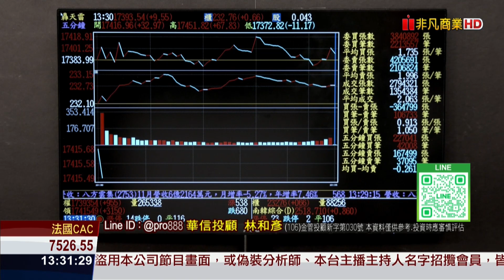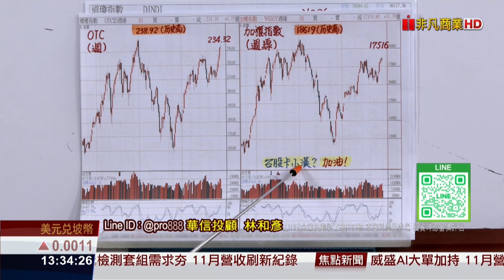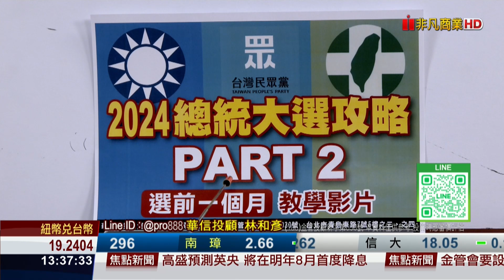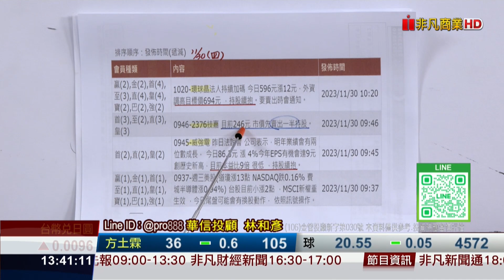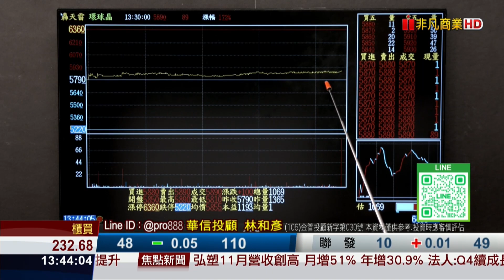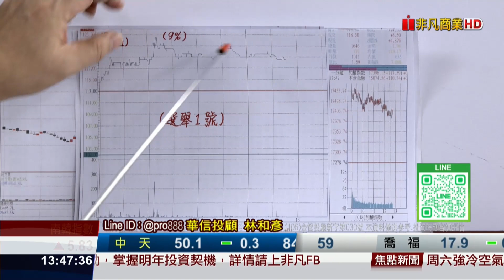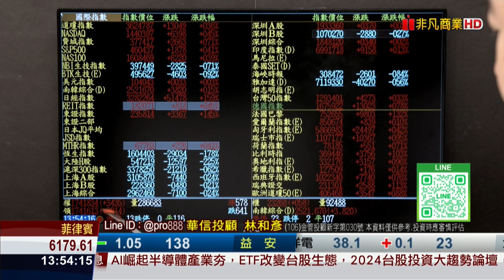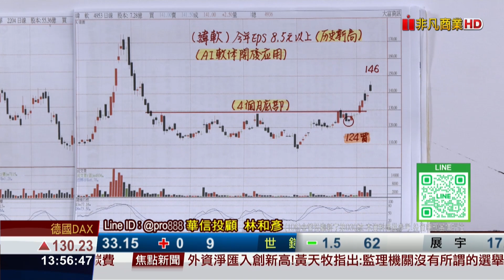20231211時間密碼